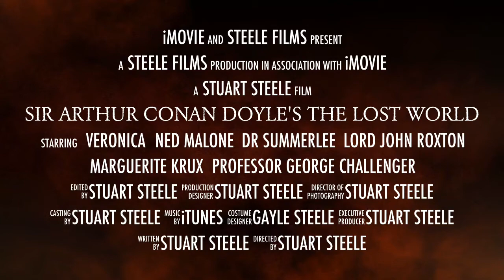Sir Arthur Conan Doyle's- The lost World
Classic sci-if series from the 90's about explorers trying to find a way off the mysterious plateau. The series was filled with mystery, action, adventure and of course dinosaurs.